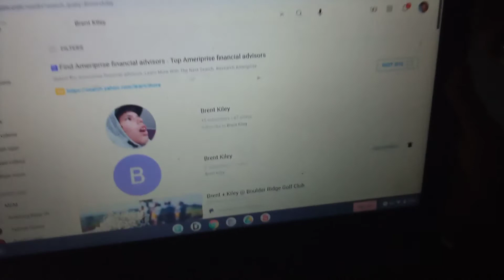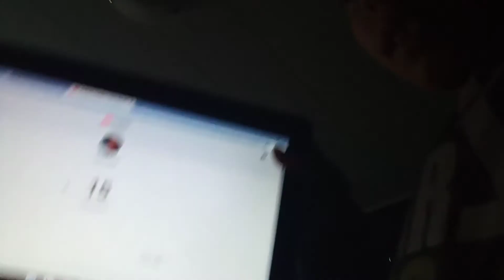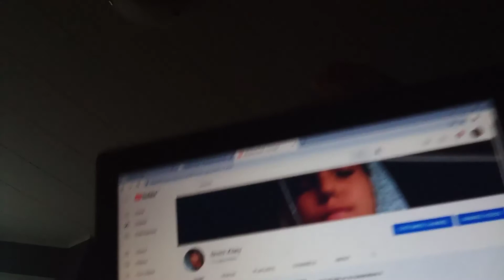I think I got to the sub limit of 15subs